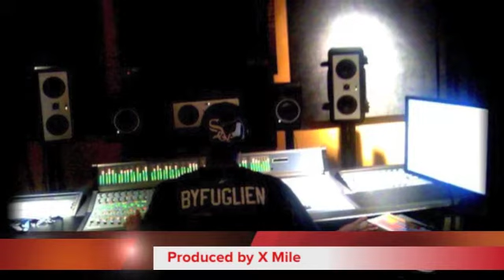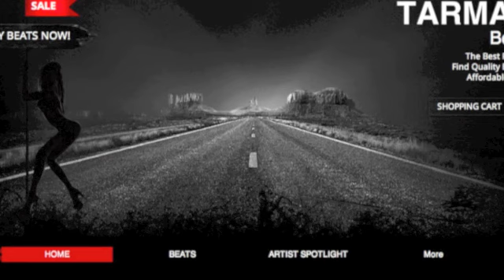KENDRICK LAMAR RICK ROSS JUELZ SANTANA TYPE BEAT "FIRST CLASS FLY" | TARMAC BEATS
This beat is available free for PROMOTIONAL USE ONLY. This beat is not available to lease. Exclusive Rights to this beat cost $50.00 US.